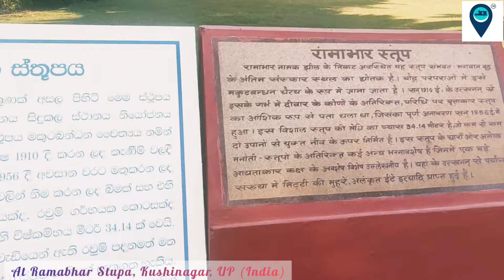Ramabhar Stupa KushinagarI रामाभार स्तूपI यहीं हुआ था भगवान बुद्ध का अंतिम संस्कार| Family Tour 2021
Welcome to Ramabhar Stupa, Kushinagar, UP | Mukutbandhan-Chaitya | Mukta-Bandhan Vihar | Nirvana Vihar Temple

Ramabhar Stupa also called Mukutbandhan-Chaitya or Mukta-Bandhan Vihar in ancient Buddhist scriptures, Ramabhar Stupa has located approximately 1.5 km in the southeast of the Nirvana Temple. The site where the stupa stands is a highly venerated destination for Buddhist pilgrims from all over the world. It is believed that Buddha was cremated exactly at this spot after his death in 483 BC. According to Buddhist texts, the stupa was constructed by the Malla Kings who ruled over Kushinagar during the lifetime of the Buddha. The design of its structure testifies to its ancient historic character. The stupa is built on a mound standing opposite the Kushinagar-Deoria road. It is built with bricks. With its circular base of 47.24 m, the stupa rises to a height of 14.9 m. Its drum-like top has a diameter of 34.14 m. It is situated on agricultural land having rice, sugarcane, and wheat fields. There is also a pond-like water body close to it.

Facebook Myself (Er. Deepak Anand's Profile)

About Channel: Deepak Anand is a YouTube Channel, where you will find tricks, shortcuts, professional & technological videos in Hindi, New Video is Posted Everyday :)